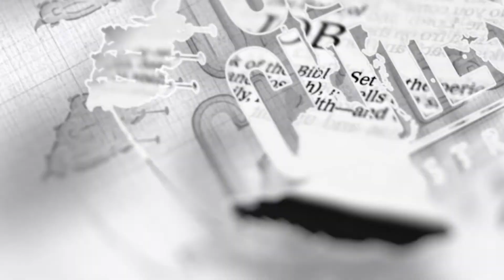KISA KI KOZ JÈN YO PA RETE LEGLIZ? 1ÈRE PATI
nan tout legliz nou pase, se menm problèm nan tout paran genyen- jèn yo pa rete legliz. nan video sa, nou ekzamine ki sa ki koz la!